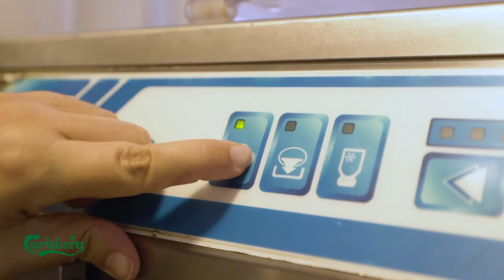Carlsberg - Ice-Cream At Sotto Zero Activation - 2019